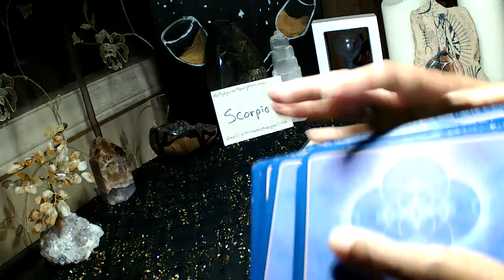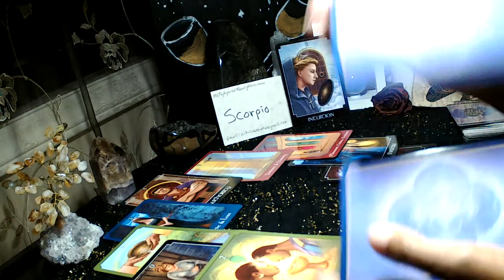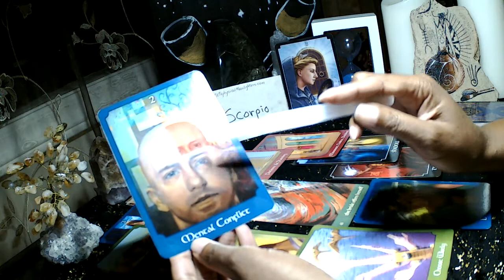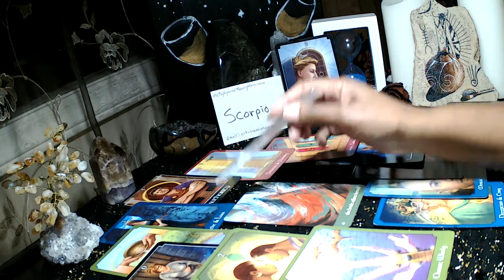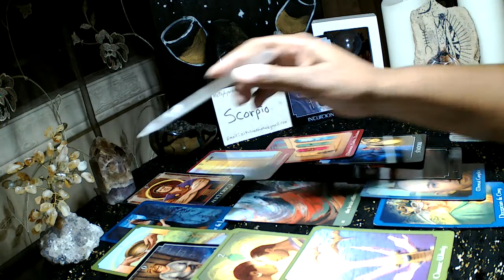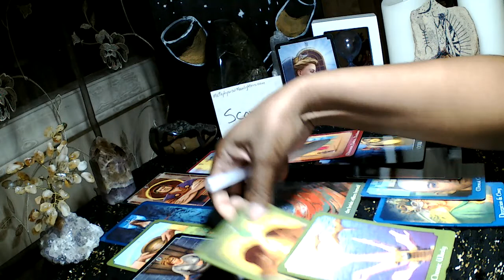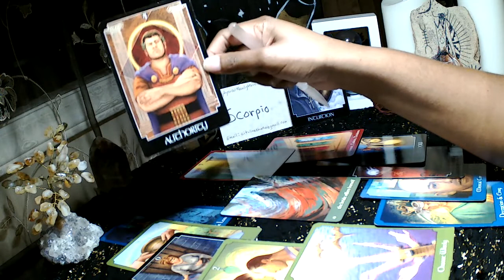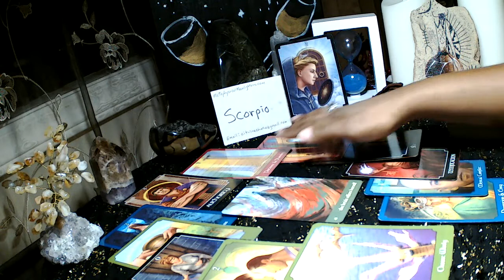Scorpio October 2018 Tarot Reading Reading